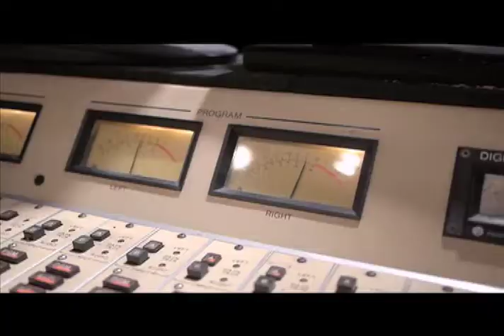Live105 does the CW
menace and the free for all crew rocks!